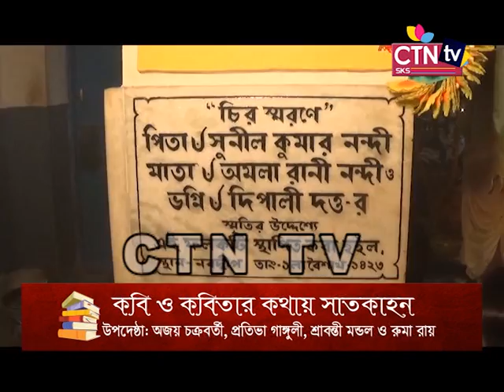Satkahon Topoti Telecast 27 04 19